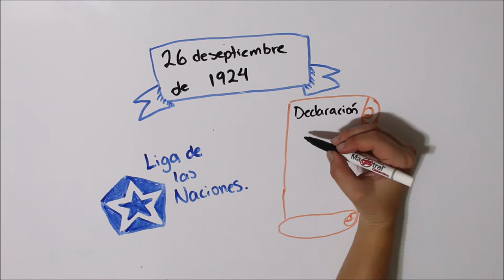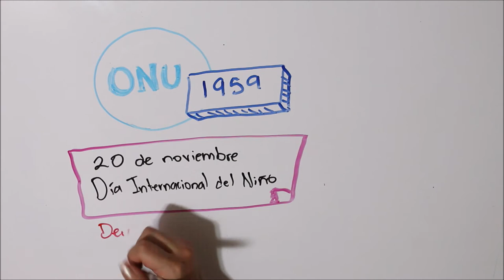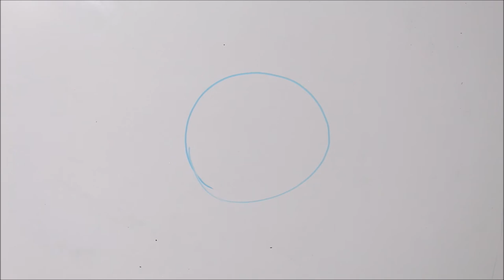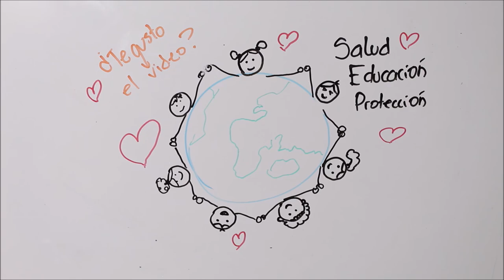Día del niño. 30 de abril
¡Te contamos todo sobre el día del niño!

ILUSTRADORA: @hey_suss